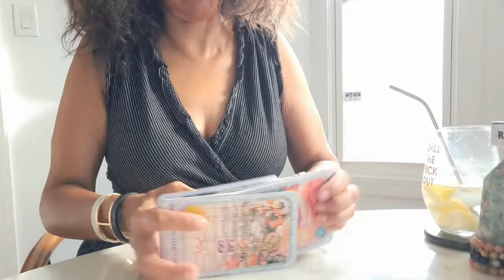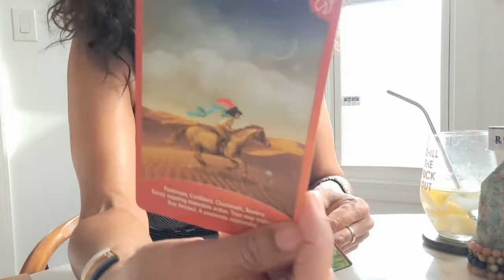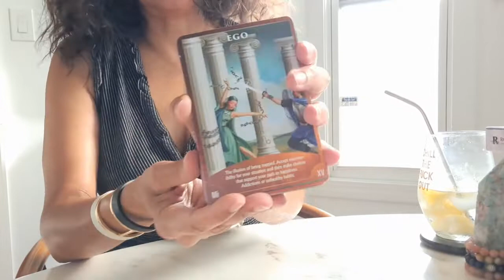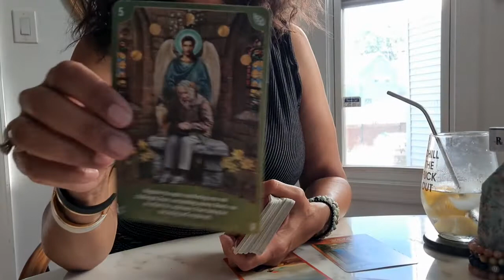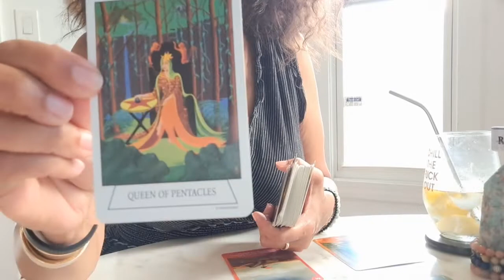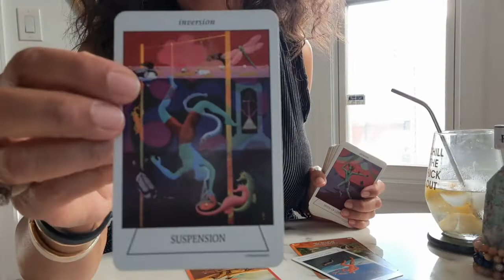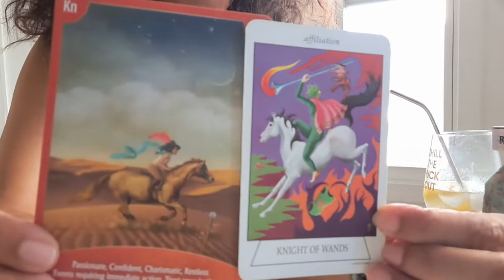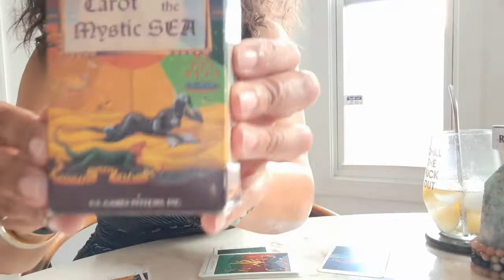DM wants to rush in, needs your energy to heal BUT...🤒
Continue to take care of yourself. Know the Divine sees all, you are loved and highly protected. Keep striving, dreaming, stay beautiful & bold.☆